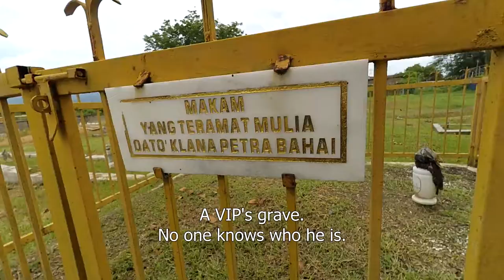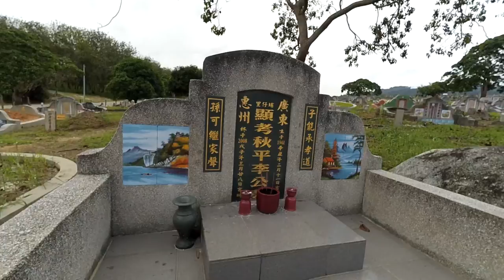Rakan Mantin Cemetery Heritage Walk 22.4.17